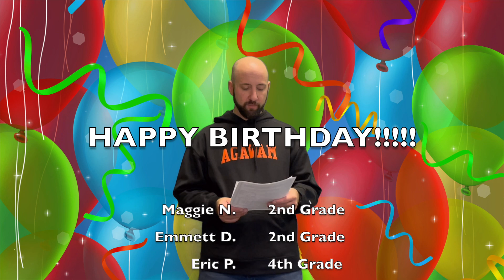Phelps Morning Broadcast 10/14/2024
This is our Morning Broadcast for students at Phelps for the week of October 14, 2024